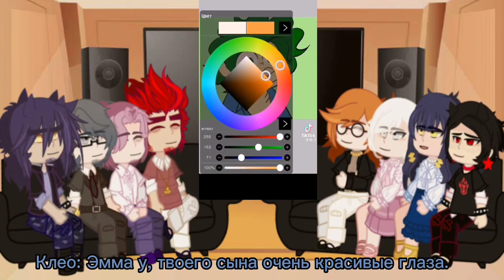Реакция_ королей и дам( как родителей), на вальтов(валетов) как своих детей - „3“_часть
Все видео взяты из тик тока.
Авторы видео:
1. @ _ love_.you._ 0:05
2. @ snow...si 0:17
3. @ milacha_ann_13l...  0:27
4. @ vary._.not_official 0:31
5. @ _versi_ 0:47
6. @ 8_niksha_8 0:58
7. @ _tuki_yuki_ 1:31
8. @ fiji_fi 1:53
9. @ _fif_li_ 2:09
10. @ kartz.13 2:34
11. @ eternal_youth._ 2:48
12. @ ruyo._.non 3:10
13. @ eternal_youth._ 3:21
14. @ fan_xzchego 3:35
15. @ wai_13cards 3:49
16. @ vary.13cards5 3:59
17. @ sorbetcityO 4:43
18. @ wiskas.sO 5:01
19. @ anykisssu 5:21

Песня в последнем видео:
Ray_Charles_-_Hit_the_RocRoad_Jack 6:06

Примечание:
Кто-то из коментаторов попросил милых видео с Вару, поэтому половина эдитов было удалено, а за место их вставлены такие видео как: глаза Вару; танцующий под песню я имею право группы "дайте танк"; сидящий Вару за столом; видео со звуком из бродячих псов; шуточное видео "Вару приëмный";

В конце налажала с лампами. Забыла, что они должны быть позади персонажей.